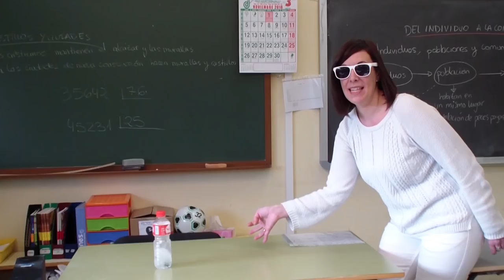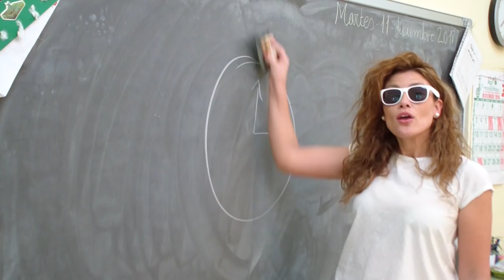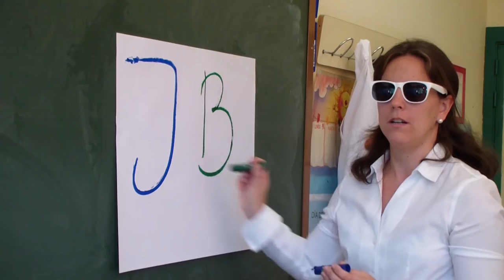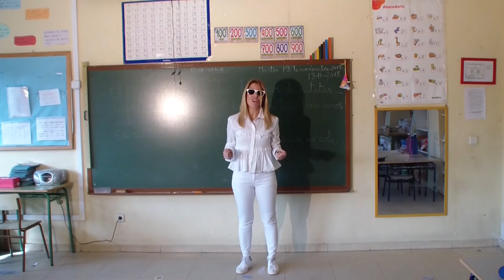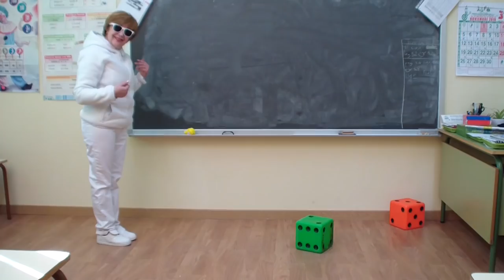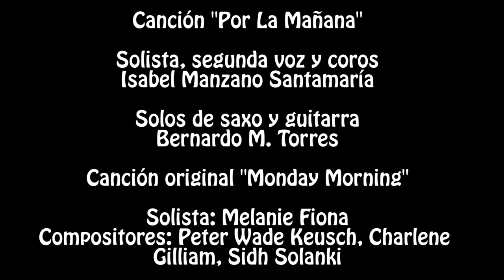Navidad18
El C.P. Julián Besteiro de Parla felicita las fiestas. Todos los"profes" actuando.